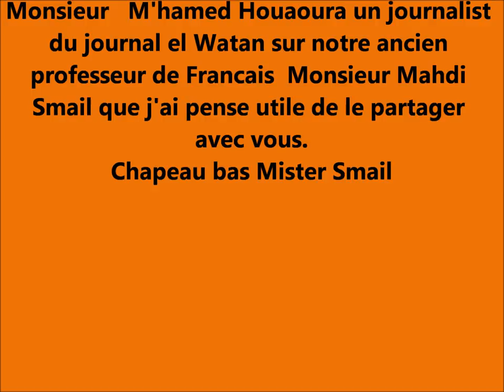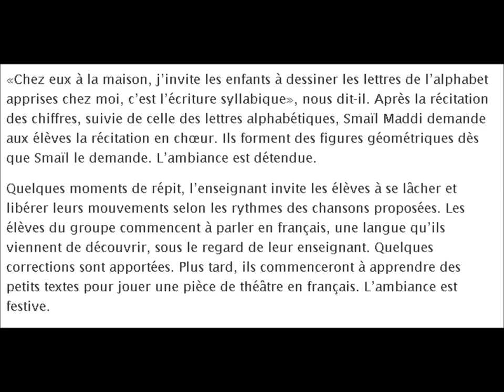Maddi Smail Ancien Prof de Francais Novembre 2017